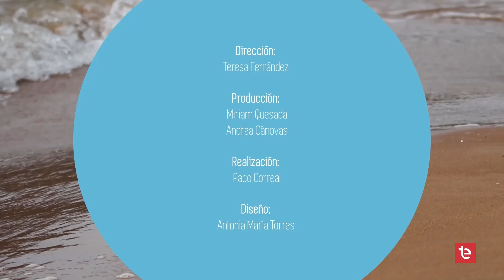EL ABANICO | Juanjo Rodríguez "Noguera" - 10/07/2024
Juanjo Rodríguez "Noguera" cuenta la experiencia vivida el pasado viernes en la explanada de Cáritas con el objetivo de dar la bienvenida al verano.

La actividad forma parte del programa de Personas Sin Hogar organizado por Cáritas Interparroquial.